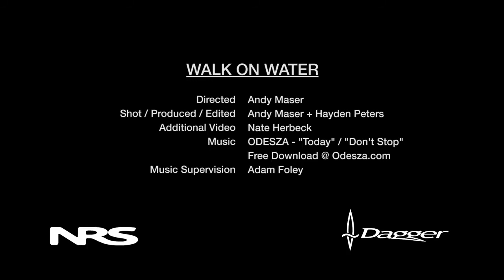Paralyzed and Paddling. A preview of the "Walk on Water" Film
Greg Mallory Finds Kayaking After a Life Altering Accident.